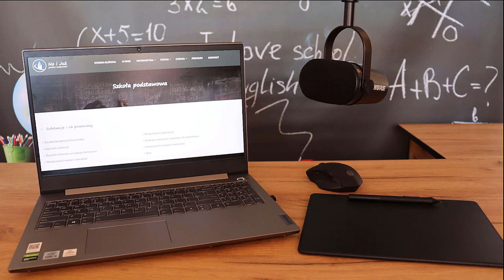Wyjaśnij, co jest podstawą podziału tłuszczów na: a) nasycone i nienasycone, b) proste i złożone.